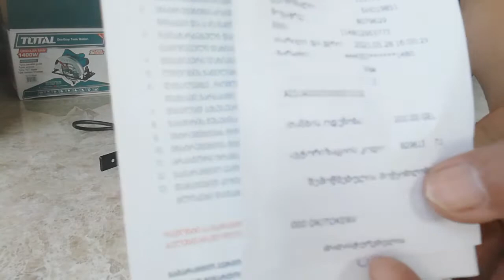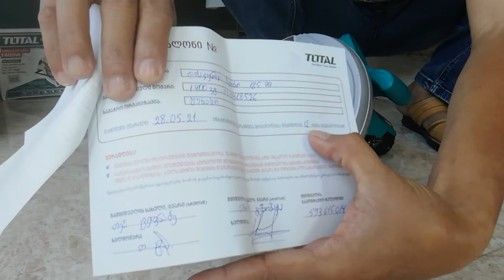Unboxing and Basic Demonstration for new 7 1/4" Circular Saw